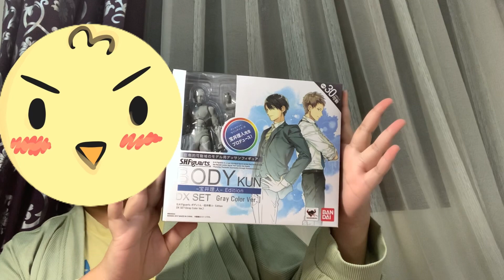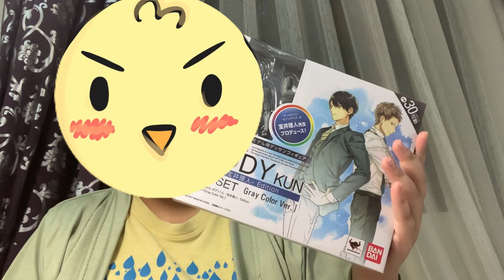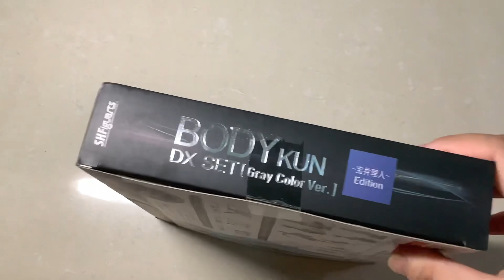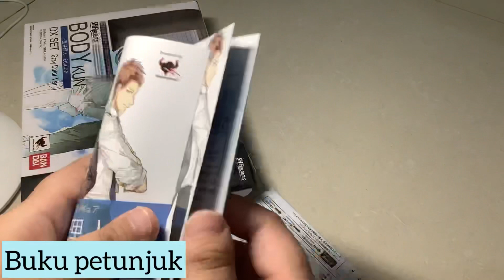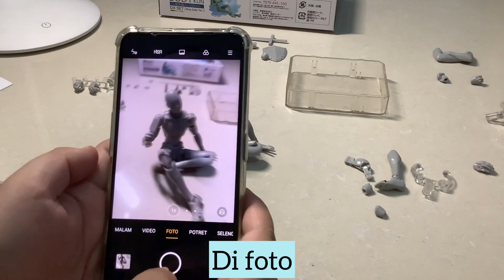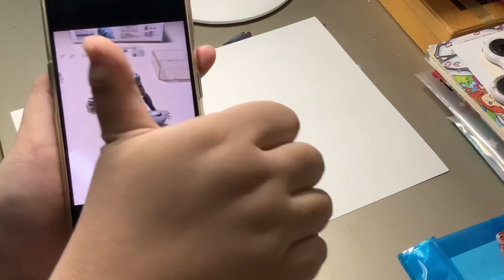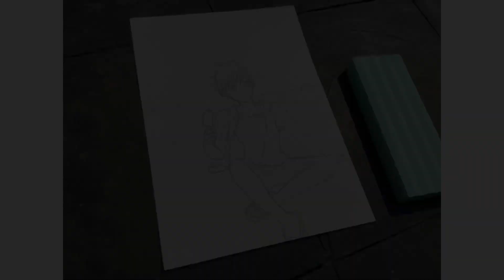[Eng Sub] Review S.H.Figuarts Body-kun Rihito Takarai edition + mencoba menggambar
Chapters :
0:00 intro
0:24 About product
2:02 Box
2:18 Unboxing
3:57 Posing
6:28 After pose
7:11 Menggambar dengan refrensi body-kun
9:21 Sketsa dan review
11:33 Result